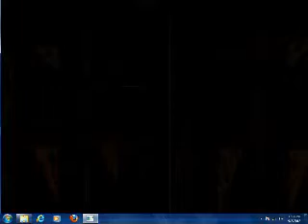Resident Evil Chris Walkthrough PS1/PSX 4/13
My No Death Walkthrough of Resident Evil 1 for PS1/PSX played as Chris Redfield in Standard Mode. Next i will upload Jill's Walkthrough in Advanced Mode.
This is the first game which started the Survival Horror genre of Video Games. Released in 1996 Capcom started this mighty Game Franchise. Enjoy!